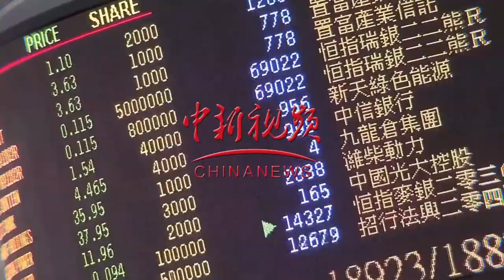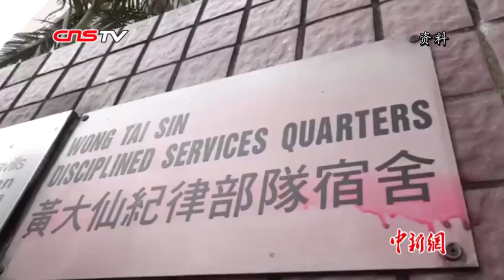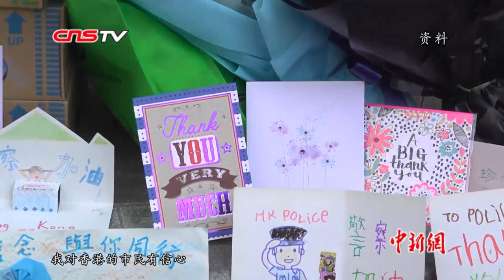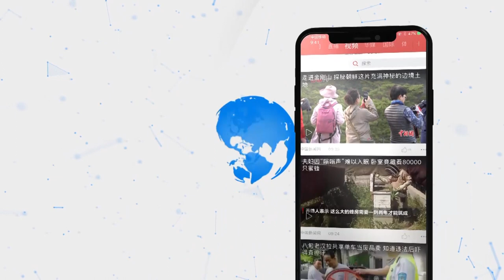香港警嫂：我们做错了什么，要遭受如此对待？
家，本应是温暖安全的港湾；回家，本应是卸下重负，放下忧愁的路途。可对于香港警嫂来说，回家却是担惊受怕的煎熬。被捆扎在一起的路障层层包围着，全副武装的警察严阵以待，黑压压的人潮蒙着脸叫嚣着，街上随处散落着石块和碎玻璃，反对派还散播“父债子偿”、“祸及妻儿”等煽动欺凌警员子女的言论，警嫂们面临威胁和恐吓。